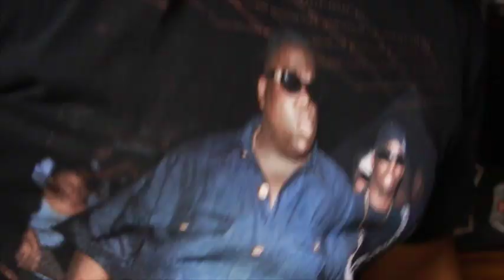WWE Hell In A Cell 2018 Predictions